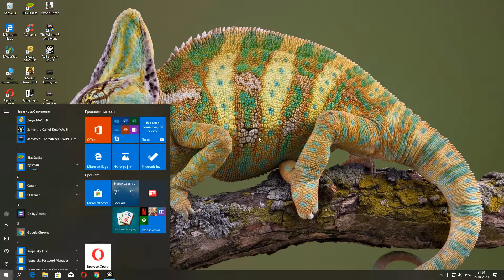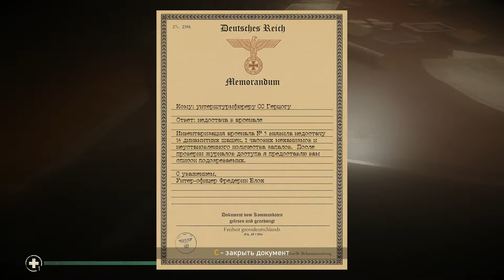Call of Duty WW II Прохождение. Часть 5. Освобождение